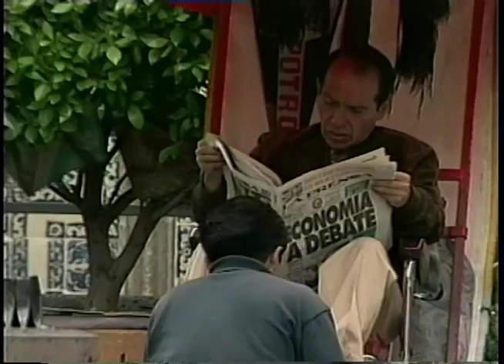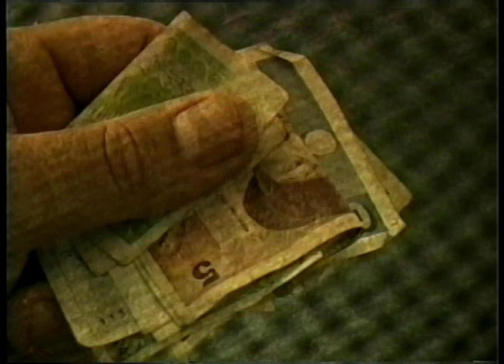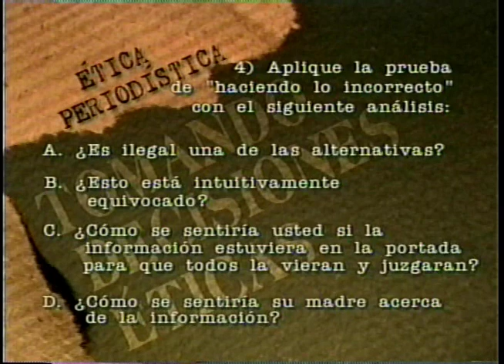Ética Periodística: El Nuevo Debate. 02 Compendio